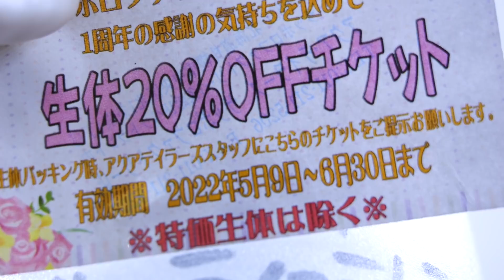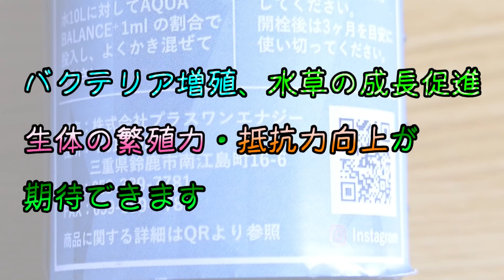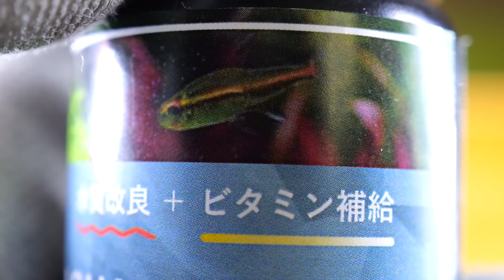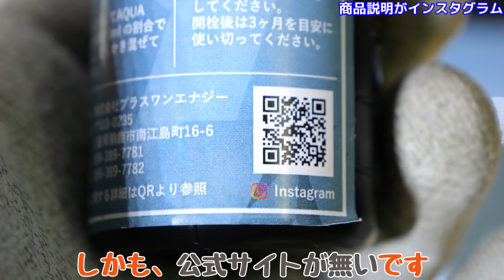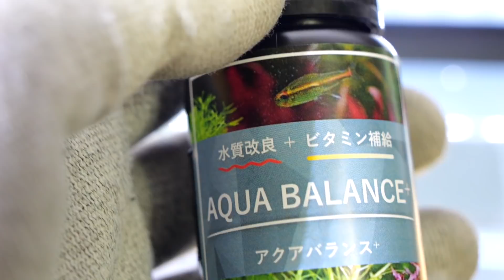【導入/水質調整剤】ライトじゃなくて、ラインだよ。攻撃されなくなる肝の据わった種じゃ。新作アンモニア分解＆ビタミン剤も添えて。グローライン・テトラ、プラスワンエナジー アクアバランス+【ふぶきテトラ】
グローラインテトラを導入し、グローライトテトラがパッケージのアクアバランス+を開封。タパジョス川に生息する珍カラで、喧嘩っ早いテトラから攻撃されなくなる特性を持つ。新作ビタミン剤は安くて要求量が少ないから経済的です。

今回は、グローラインテトラの導入及びアクアバランス+の開封と検証をするお話でした。丁度、グローライトテトラがプリントされた商品が出たので、出すなら今しかないでしょ！という事で同時にお披露目しました。店頭で販売している時から気性が荒いのを確認していたので、最初からフレームテトラ水槽に入れました。当初は物静かでしたが、だんだん本性を出してきて新顔なのに水槽内の立場が逆転していました。少量の餌でもよく太るので育成しやすいのと、体が太いので見応えがあります。喧嘩が酷い水槽に入れる事で、沈下させることも場合によっては出来ると思うので、今後も入れて置く予定です。1匹でも問題なく元気なので、平和化する目的で導入してみも良いかもしれません。
水質調整剤の方は、水質にほぼ影響を与えず良かったです。匂いがアレですが、要求量が少ないのと価格が安いので普段使いしやすいですね。後は、明確な根拠となるデータをwebサイトに公開してくれると信憑性が増すので良かったかなという感じです。

◆ふぶきが買った水質調整剤の型番はこちら↓
型番：プラスワンエナジー アクアバランス+ 50ml

【利用しているBGM・効果音サイト】様
・DOVA-SYNDROME